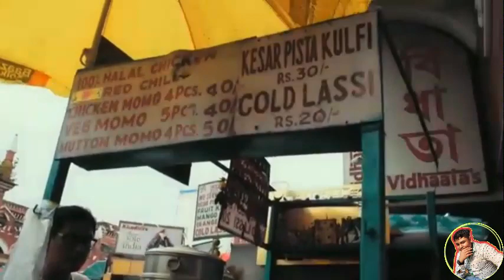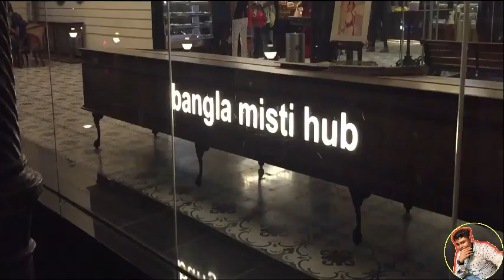Full KOLKATA Tour